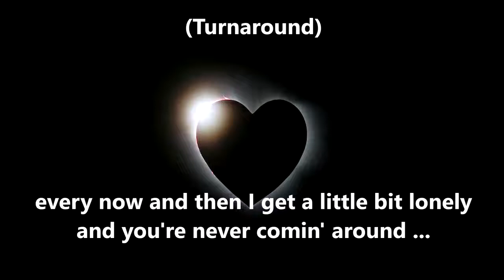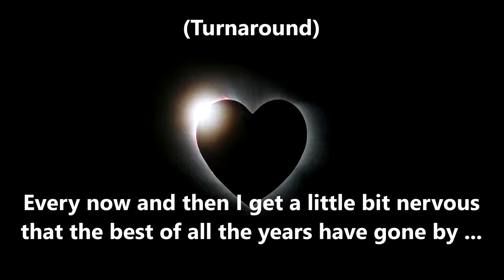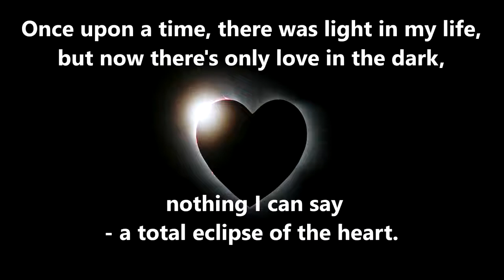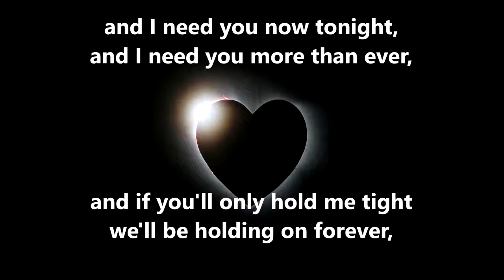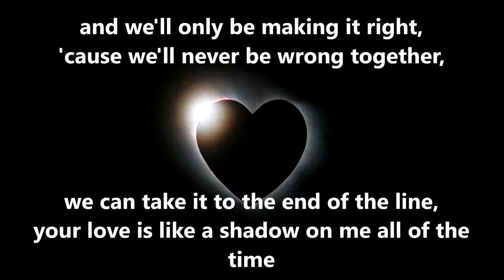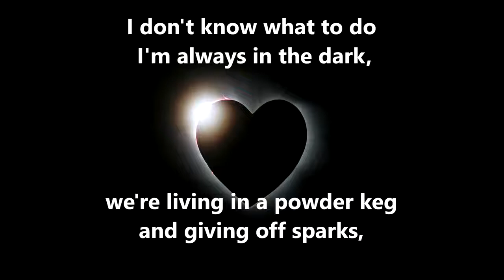Total Eclipse of the Heart BONNIE TYLER (with lyrics)